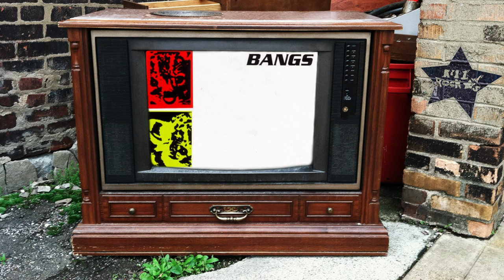Bangs - Chocolate Cobwebs (from Tiger Beat)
"Chocolate Cobwebs" from the Tiger Beat album by Bangs.